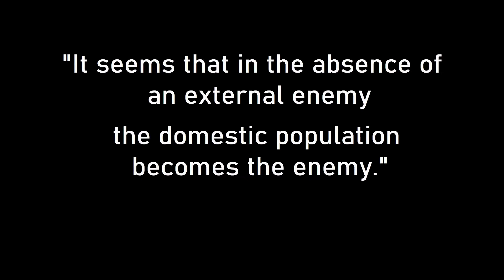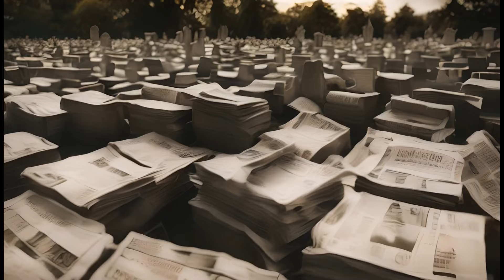Phry McDunstan ft. Jeff Bragg - Choice (Official Music Video)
"Choice" is the first single off of Phry McDunstan's EP "Choice".

Mixed by J. Dixon
Mastered by D. Khallil
All Guitars, Bass and Backing Vocals: Phry McDunstan
Vocals: Jeff Bragg

Video made with Runway Gen-2 AI by Phry McDunstan
Edited by Phry McDunstan